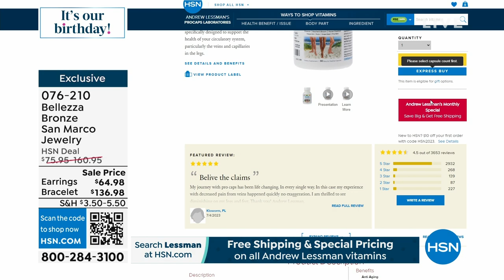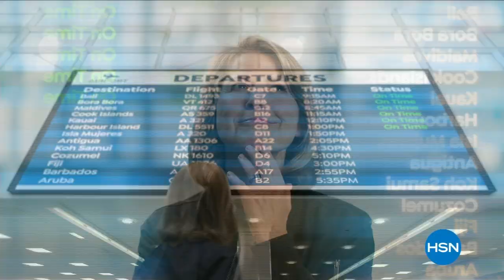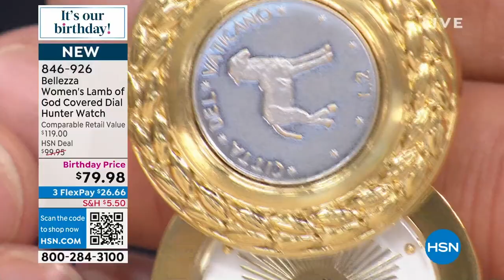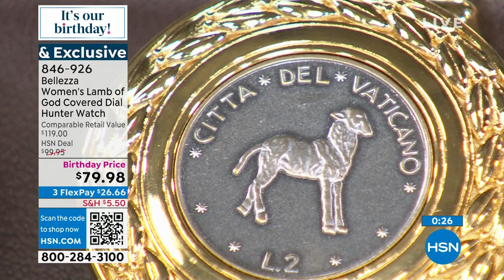HSN | Bellezza Jewelry Collection Celebration 07.05.2023 - 02 PM